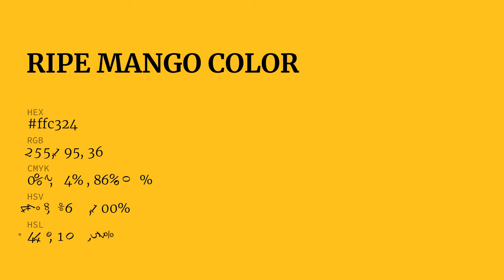Ripe Mango color ffc324 hex Cool Orange color ffc324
What color is Ripe Mango ? ffc324 hex, Cool Orange color ffc324

Hex ffc324 Color Code is also known as Ripe Mango color